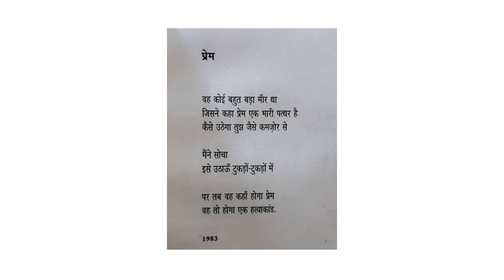Episode 3 | Poetry Recommendations with Malay | काव्य शाला | Kavya Shala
In this series, we'll be talking about poems, poets, and poetry every week. :)

Poem recommended : Prem by Manglesh Dabral

Channel run by : Vaibhav Munjal & Sorabh Munjal

You can now directly contribute to us on Youtube by becoming a part of the community :